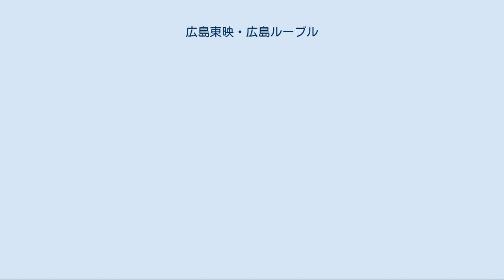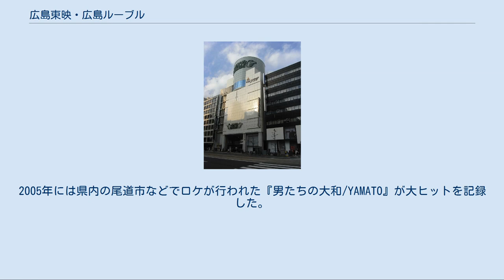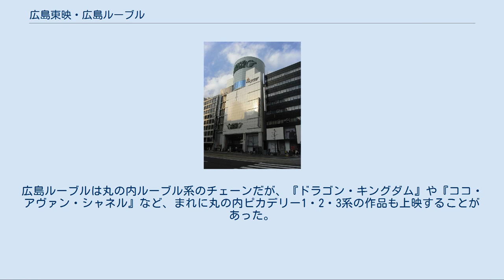広島東映・広島ルーブル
広島東映・広島ルーブル（ひろしまとうえい・ひろしまルーブル）は、広島市中区八丁堀の広島東映プラザビル8階にかつて存在した日本の映画館である。
東映株式会社が経営・運営した。
 東映のプログラムピクチャーの全盛期だった1956年（昭和31年）9月、直営館の広島東映劇場が開館。
『全国映画館録 1960』によると1960年の広島市には52館の映画館があり、広島市の目抜き通りである相生通りには、もっとも多い時期で10館近くの映画館が存在した。
鉄筋コンクリート造の建物の4階に広島東映劇場が、地下に広島東映地下劇場が存在。
広島東映劇場の座席数は1,110席、広島東映地下劇場の座席数は460席であり、広島東映劇場は東映作品を、広島東映地下劇場は洋画を上映していた。
1980年時点では4階が広島東映劇場、地下が広島東映パラスという名称であり、広島東映劇場の座席数は718席、広島東映パラスの座席数は352席だった。
同年の広島市には28館の映画館があった。
 1990年代前半にはビルの老朽化による建て替えのため閉館。
1995年（平成7年）10月には広島東映劇場ビル跡地に広島東映プラザビルがオープン。
1階から7階に東急ハンズ広島店が入店し、8階に映画館の広島東映・広島ルーブルが開館した。
改築後の第1作は『藏』（東映）と『マディソン郡の橋』（ルーブル）。
2005年には県内の尾道市などでロケが行われた『男たちの大和/YAMATO』が大ヒットを記録した。
 2008年（平成20年）時点で東映の直営館は東京を除けば本館のみだった。
晩年は女性や年配者が客層の中心であり、『相棒 -劇場版- 絶体絶命! 42.195km 東京ビッグシティマラソン』や『クライマーズ・ハイ』（いずれも2008年）がヒット作となった。
2000年代には郊外型のシネマコンプレックスの影響により観客動員数が低迷したため、2009年（平成21年）11月13日をもって閉館。
最後の作品は『仏陀再誕』（東映）・『さまよう刃』（ルーブル）であった。
広島東映劇場閉館後、広島市周辺の東映系作品上映は広島バルト11に集約された。
 2014年6月24日には、序破急が鷹野橋で営業していたサロンシネマを、9月中旬に広島東映・広島ルーブル跡地に移転させると報じられた。
当初は、移転に合わせて劇場名を変更する予定だったが、ファンの要望より名称変更を行わないことに決定し、9月20日に広島東映プラザビルに移転して開館した。
 広島東映・広島ルーブルは八丁堀にある広島東映プラザビル8階に存在した。
東映・ルーブル閉館の広島東映プラザビルの地下1階にはダイナム信頼の森・広島八丁堀店が、1階から7階には東急ハンズ広島店、8階にサロンシネマ1・2が入居している。
2階には東急ハンズが運営するカフェ『ハンズカフェ広島』がある。
チケット売り場は1階であり、専用のエレベーターで8階まで上がる。
8階のロビーでは映画関連グッズを販売しており、マスコミ用のプレスシート（非売品）も閲覧することができた。
広島東映・広島ルーブルともにワンスロープ型の空間であり、どこからでも観やすいようにスクリーンは高い位置に設置されていた。
広島東映・広島ルーブル閉館後、チケット売り場の跡地は信頼の森・広島八丁堀店の景品交換所に転用された。
 広島東映の座席数は258席であり、主に東映の作品が上映された。
広島ルーブルの座席数は178席であり、松竹・東急系の洋画の大作が上映された。
広島ルーブルは丸の内ルーブル系のチェーンだが、『ドラゴン・キングダム』や『ココ・アヴァン・シャネル』など、まれに丸の内ピカデリー1・2・3系の作品も上映することがあった。
 広島県内にある東映系のシネマコンプレックス（いずれも関連会社のティ・ジョイが経営・運営）